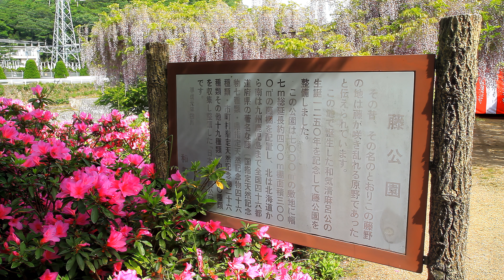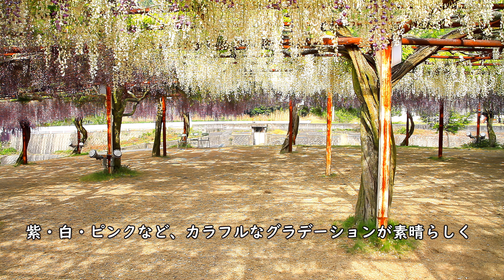日本一の藤公園 / 岡山県和気町・藤まつり / Wisteria park & Wisteria Festival, Wake Town, Okayama, Japan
和気町藤公園（わけちょうふじこうえん）は、岡山県東部を流れる日笠川の川辺にある公園で、約100種類の藤が見られ、品種の多さでは日本一を誇ります。公園内に幅7ｍ、総延長500ｍにおよぶ長大な藤棚があり、北海道から鹿児島まで、全国から著名な藤を集め育てています。

藤の花の見ごろは、例年4月中旬～5月上旬で、入園は開花期間のみ有料となりますが、その期間に「藤まつり」も開催され、太鼓や日本舞踊などのステージもあり、とても盛況です。

藤棚の景観は、紫・白・ピンクなど、カラフルなグラデーションが素晴らしく、夜にはライトアップもあり、カラフルな春の色彩を満喫できます。

この動画は今年（2023年）の様子ではありません。最新の開花情報は、各地の観光協会やWebサイトでご確認ください。

Wake-Town Wisteria Park is located along the riverside of the Hikasa River that runs through the eastern part of Okayama Prefecture, and boasts about 100 varieties of wisteria, the largest number of varieties in Japan. The park has a long wisteria trellis, 7 m wide and 500 m long, where famous wisteria from all over Japan, from Hokkaido to Kagoshima, are gathered and nurtured.

The wisteria flowers are usually at their best from mid-April to early May, and although admission to the park is charged only during the blooming period, the "Wisteria Festival" is held during this period and is very popular, featuring taiko drums, Japanese dance and other performances.

The wisteria trellises are wonderfully gradated in colors such as purple, white, and pink, and are lit up at night, allowing visitors to fully enjoy the colorful springtime scenery.

  00:00  動画内容ダイジェスト紹介
  00:51  和気町藤公園の概要
  02:41  開花時期と藤まつり
  03:20  藤公園の散策

【日本全国「桜・お花見」三昧！】シリーズは、日本全国の著名な桜名所・巨木桜の長編映像作品をプレイリストにしました。日本が誇る「桜の美」をたっぷりご堪能ください！

・岡山県の映像素材の一覧は、以下のページをご参照ください。

Composed by のる